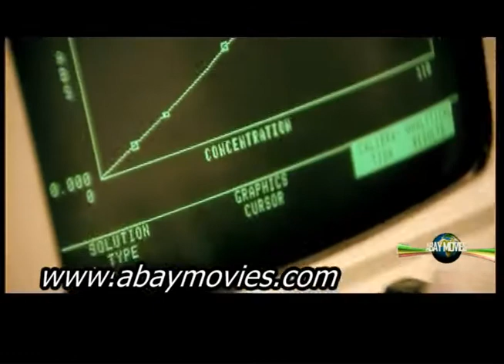JACOBS CROSS Season4 Episode50 Trailer